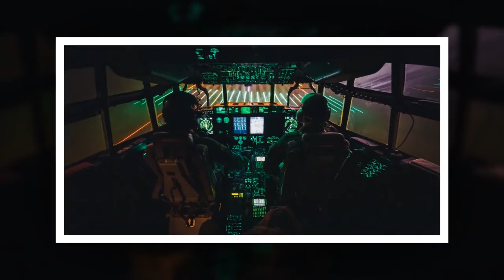ওমানে এক বাংলাদেশীকে হেলিকপ্টারের সাহায্যে উন্নত চিকিৎসার ব্যবস্থা | Probash Voice